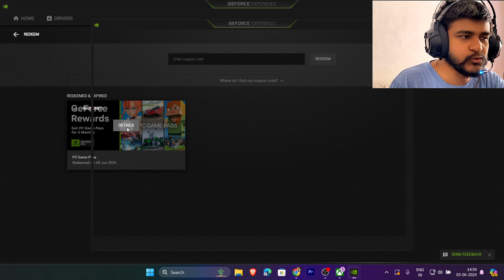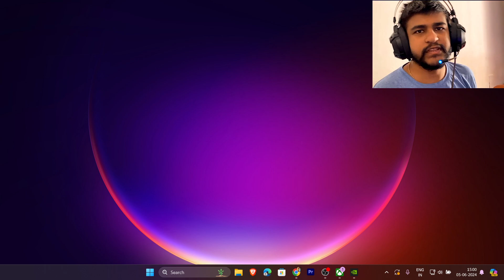XBOX Game Pass FREE For 3 Months For Everyone!🔥